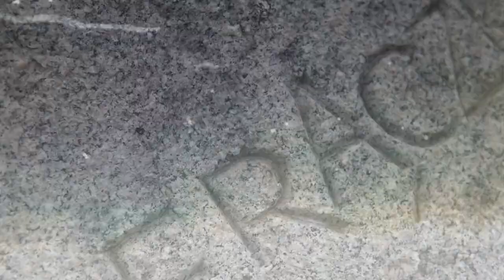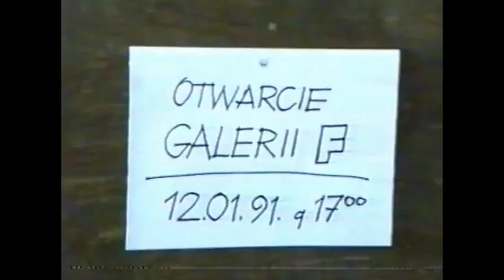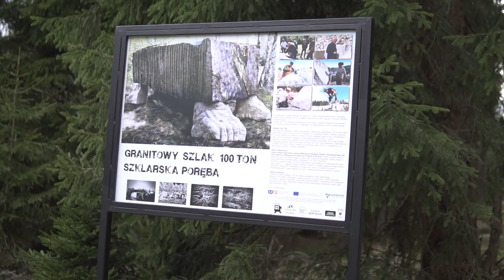ZBIGNIEW FRĄCZKIEWICZ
Zbigniew Frączkiewicz ur. w 1946 r. w Grzmiącej na Pomorzu. W 1971 r. ukończył ASP w Warszawie na Wydziale Rzeźby. Dyplom z wyróżnieniem uzyskał w pracowni prof. Tadeusza Łodziany. Od roku 1989 mieszka i tworzy w Szklarskiej Porębie.